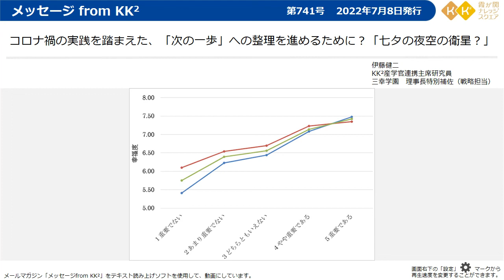コロナ禍の実践を踏まえた、「次の一歩」への整理を進めるために？「七夕の夜空の衛星？」【メッセージfromKK²】（第741号 2022年7月8日発行）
ではキャリアアップのための無料プログラムが多数あります。就活の進め方、ビジネスマナー、話し方講座、新入社員として知っておきたいこと、クレジットカードの最初の一歩、など。「デジタル公民館」としてみなさまにお役に立つ動画を多数アップしています。